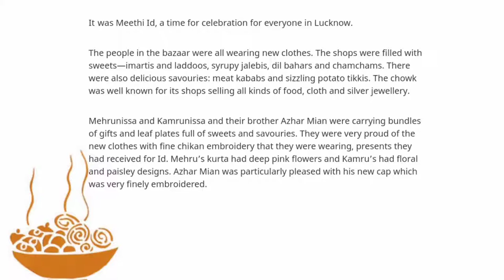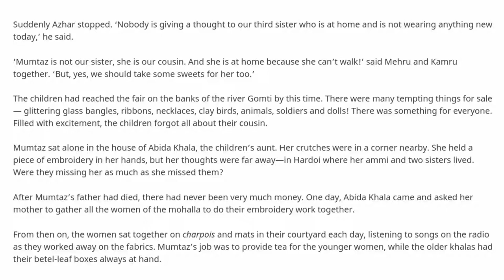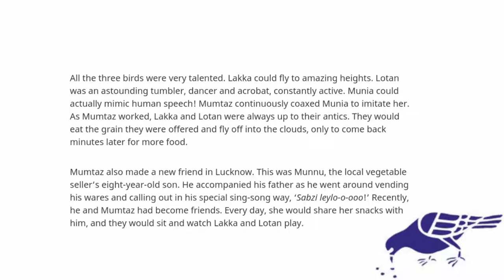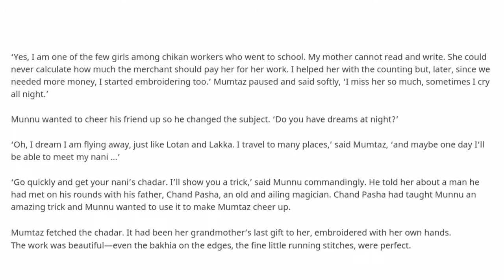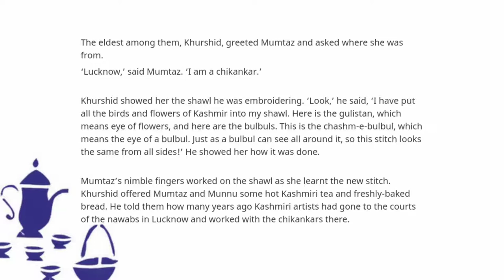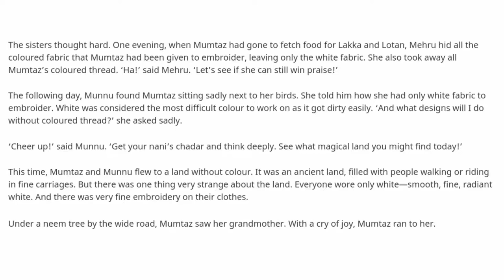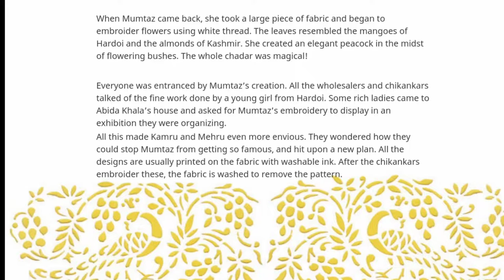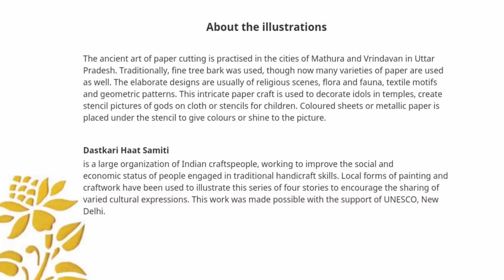Mumtaz Embroiders Her Dreams | Level 4 Story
Mumtaz Embroiders Her Dreams. A level 4 story.

On the special occasion of ID , here is a wonderful story of a talented girl named Mumtaz. Mumtaz sees her designs in her dreams and Embroiders them on the fabric.

It's a beautiful story that will take you to attain your dreams and will sway you to weave your dreams .

Happy Learning
Story Teller
Satinder Kaur